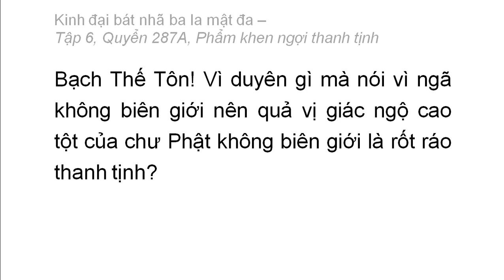Quyển 287A: Kinh đại bát nhã ba la mật đa - Phẩm khen ngợi thanh tịnh (rất hay) (287/600) (7)